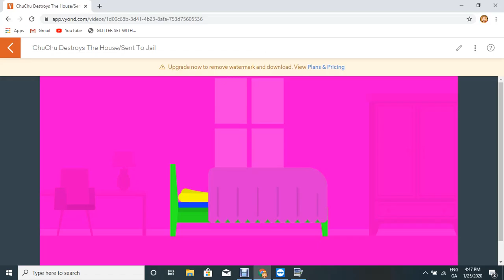ChuChu Destroys The House/Sent To Jail/Read Comment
Blowing Up Someones House Is A Bad Idea It Could Cause Barely Injurys Dont Do That To Your House